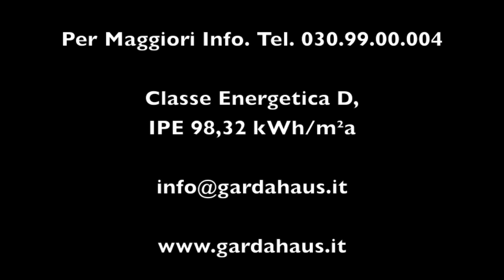Padenghe sul Garda, Villa di Testa Completamente Indipendente con Vista Lago e Piscina (Affitto)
Padenghe sul Garda, in affitto splendida villa di testa completamente indipendente,
accesso privato dal giardino, ingresso al pianon terra, con soggiorno, cucina separata, bagno. Al piano primo troviamo camera matrimoniale con cabina armadio, bagno con vasca, seconda camera, ampia terrazza panoramica con splendida vista lago.
Nell'interrato troviamo servizio, uso lavanderia, taverna, garage. In condivisione con le altre unità la piscina.
Nuova, mai abitata, vuota.
€ 1.700,00
Cod: A000062

Nozioni sul territorio: Padenghe è una cittadina sul riva del Lago di Garda con un clima ideale in ogni stagione e molto facile da raggiungere, situato in una posizione strategica e di facile raggiungimento alla città di Brescia che dista ca. 20 km.
Di notevole rilevanza anche la vicinanza al comune confinante,Desenzano del Garda, molto conosciuto e ricercato a livello turistico, grazie anche ai servizi logistici che offre, quali stazione ferroviaria, accesso alla tangenziale, casello autostradale.

SCARICA LA NOSTRA NUOVA APPLICAZIONE GRATUITA "GARDA HAUS IMMOBILIARE" COMPATIBILE CON iPHONE, iPAD e iPOD TOUCH